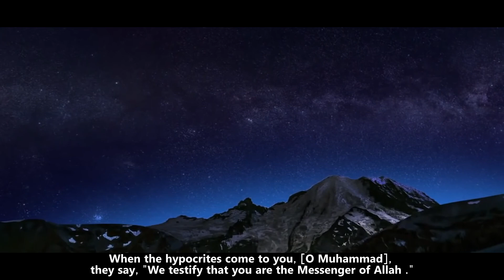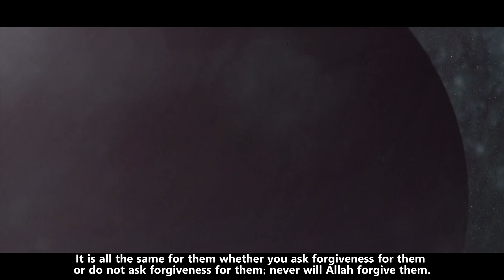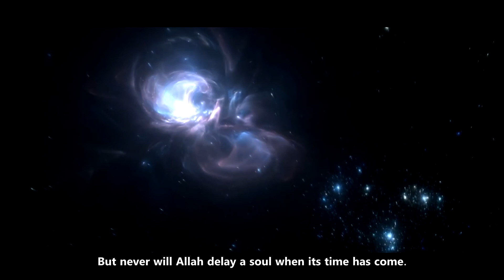Surah Al - Munafiqun By Abdurrahman Majid ᴴᴰ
Surah Al- Munafiqun  (The Hypocrites)... Verses 1 to 11... Reciter -  Abudrahman Majid